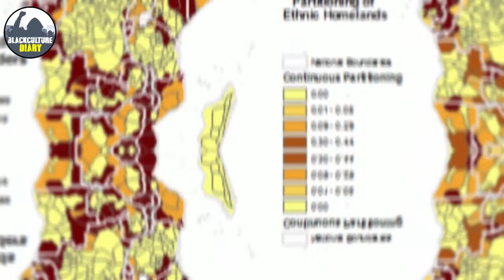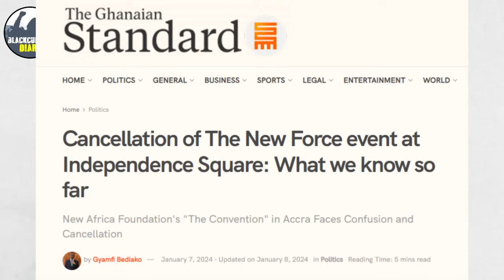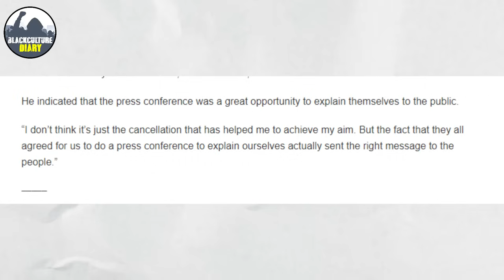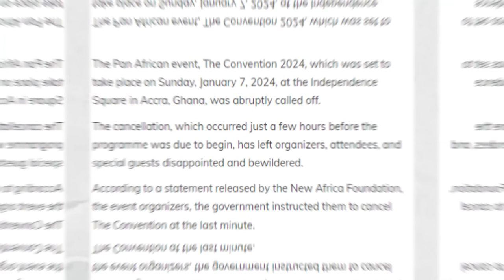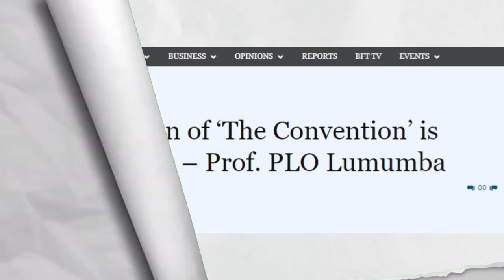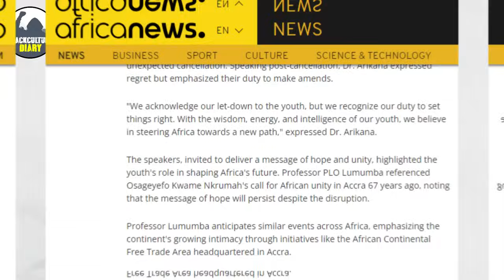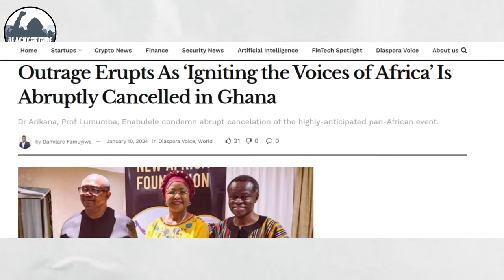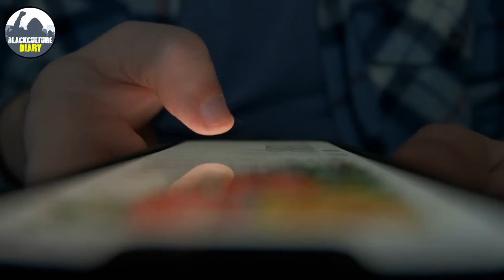You Won’t Believe The Hidden Reason Pan-African Event Was Cancelled